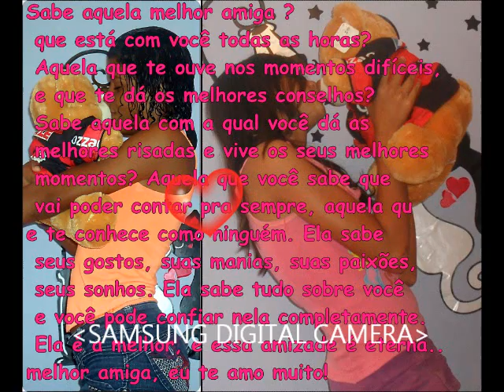lidiane lopes bruna carla vou te ama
lidiane lopes